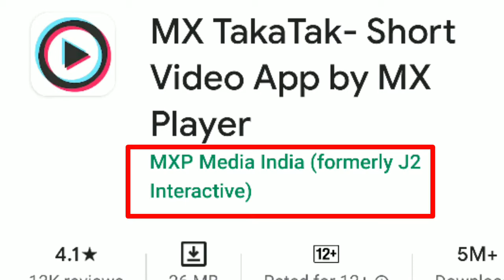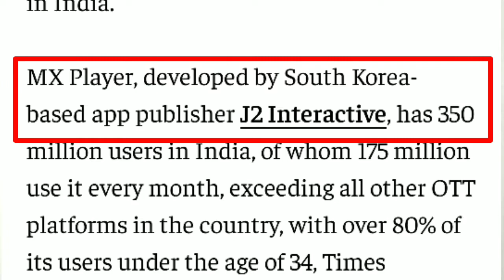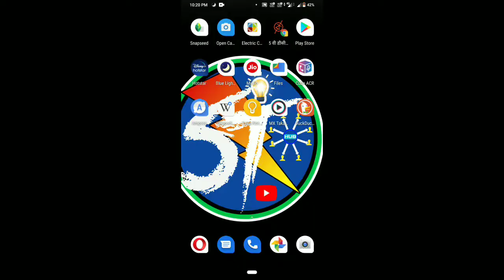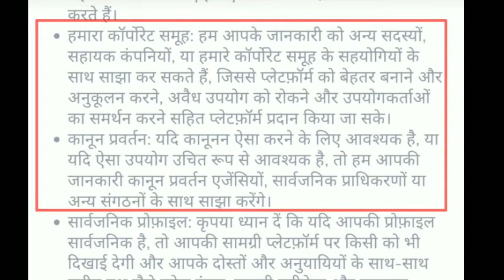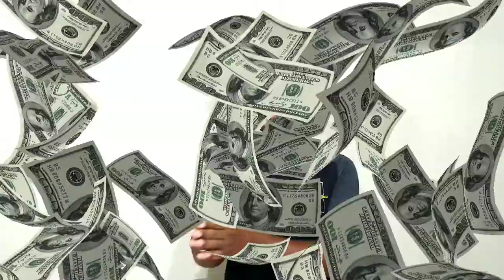🔴क्या Mx Taka Tak से पैसा मिल सकता है? Mx Taka tak किस देश का ऐप है?Mx player क्या है?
क्या Mx Taka Tak से पैसा मिल सकता है?
Mx Taka tak किस देश का ऐप है?
Mx player क्या है?

Santhali technical HUB
santali Technical hub
Mx player
Mx taka tak
Chinese app ban
santali 2020
santali hd video
santali video
santali video 2020
santali hd
Larest santhali video
Latest santali video
santali
santali hd video
santali video
santali film
santali video 2020
santali comedy
latest santali
santhal
new santhali
santhali video
new santhali hd video
santhali new video 2020
Pradeep mardi

🙏Thank you🙏 धन्यवाद 🙏 जोहार